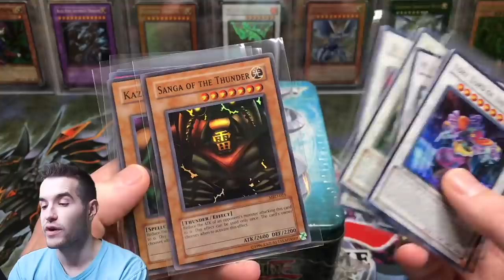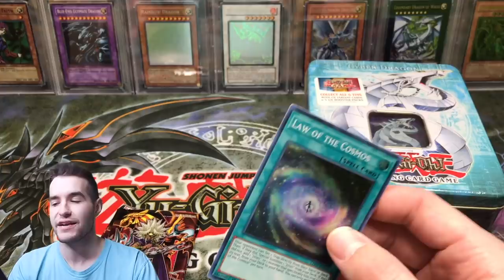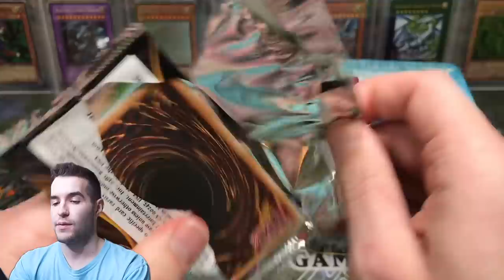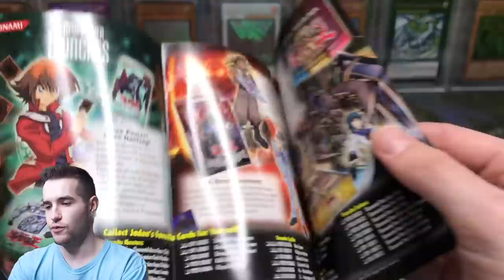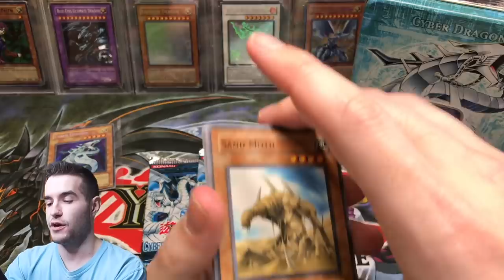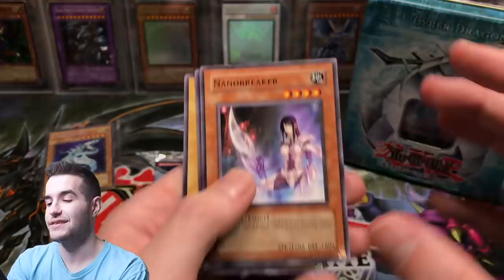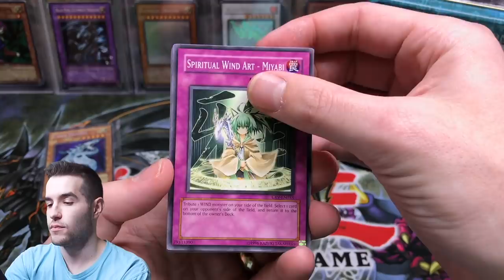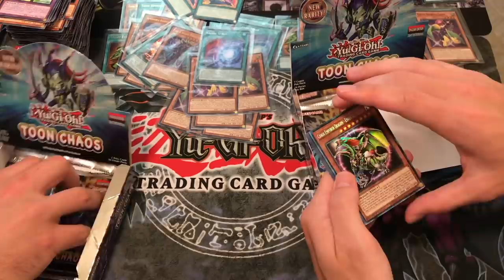OPENING My Favorite Yugioh Tin Ever (Cyber Dragon)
1) Like the video!
3) Answer the question at the beginning of the video in the comments!

EBAY LINK!

In today's video I will be opening a Cyber Dragon tin, my favorite Yugioh tin ever!